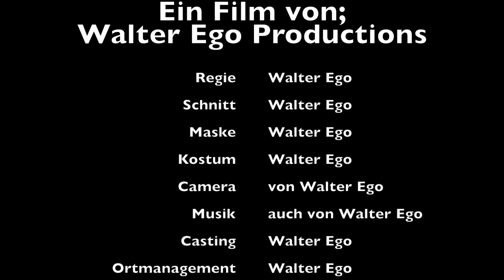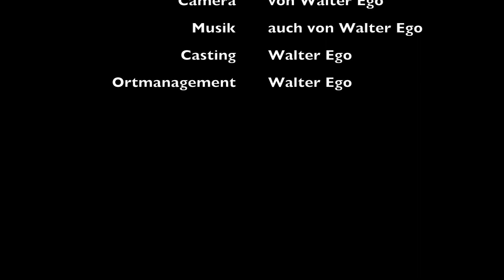Walter Ego Live @ Driehuis 2018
Deze rasartiest maakt van elke happening een waar feest! Ook in Driehuis wist hij het aanwezige publiek ruim 45 minuten te boeien met zijn hilarische power turbo Schlagershow.